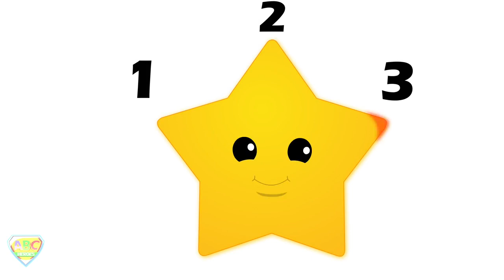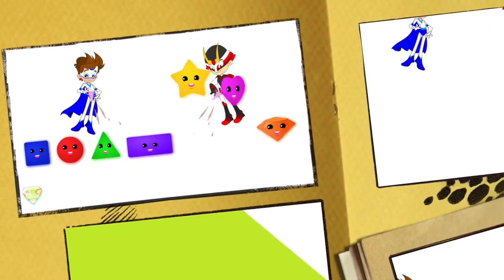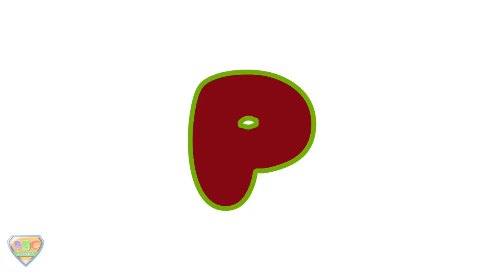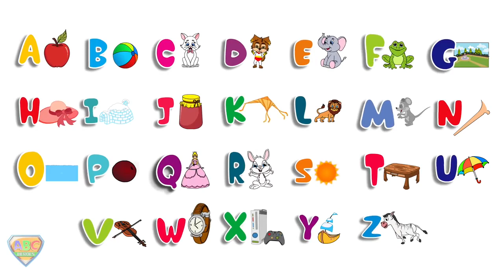Solar System Song Kids Song Kindergarten Nursery Rhymes & Baby Songs Collection by ABC Heroes